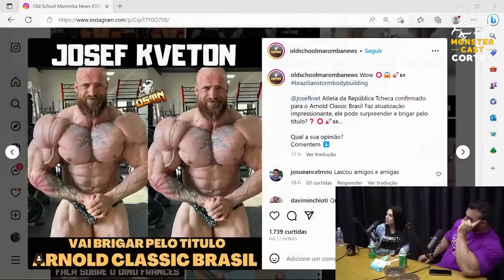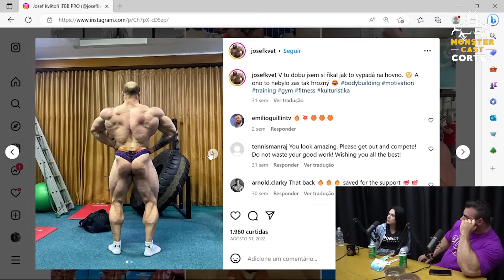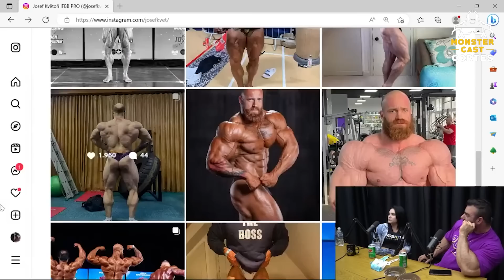BRANDÃO VS CBUM EM PITTSBURG! O IRANIANO FOLGADO VEM AI! TOP5 ARNOLD! | KAREN & RAFAEL BRANDÃO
INGRESSO ARNOLD SOUTH AMERICA CUPOM "MONSTERARNOLD15"